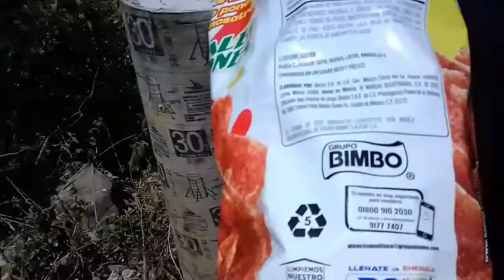A refrescarse en el río 🌞😎🏊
En esta temporada de calor ya nos merecemos ir a refrescarnos al río de Santa María Temaxcalapa.  Echen un vistazo de la naturaleza que ofrece está comunidad.  Saludos .